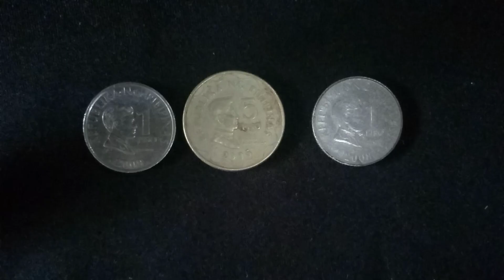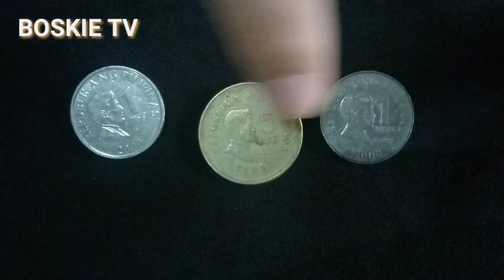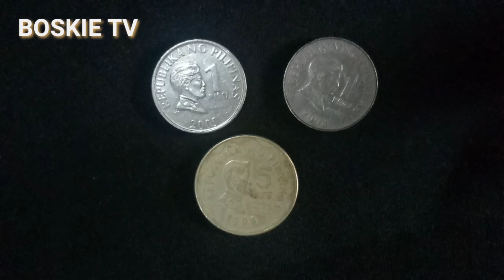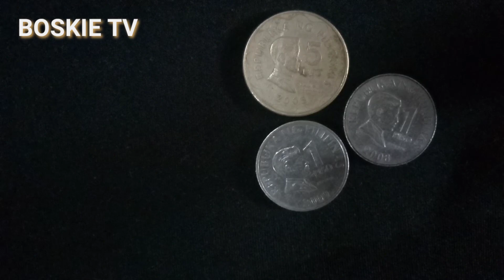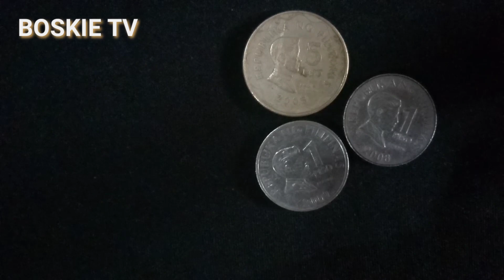COINS na may year/2005/2009/2008 Buying ako